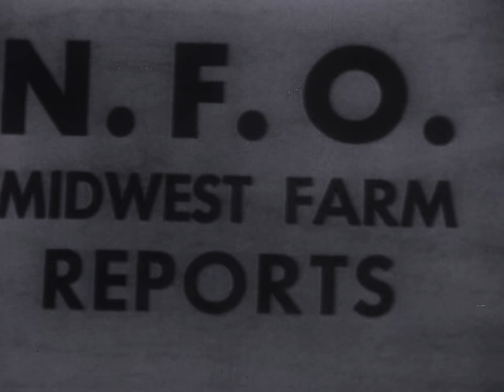NFO-24 (AV10432): Midwest Farm Report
Midwest Farm Report

Original Format:16MM 24 FPS;